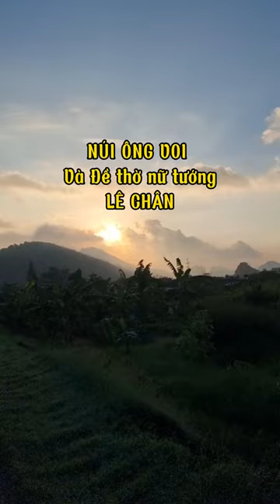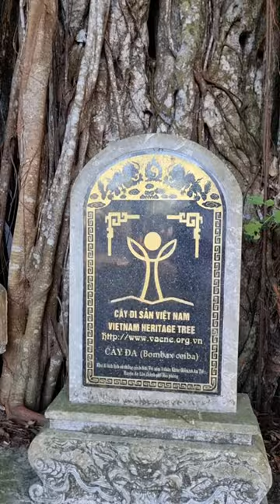Núi Ông Voi